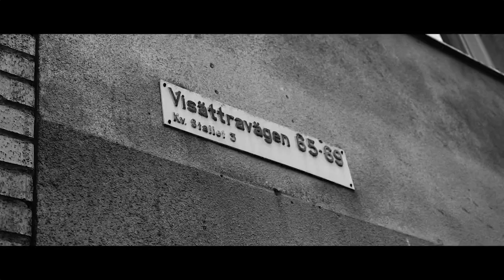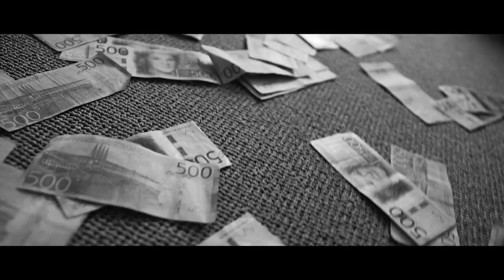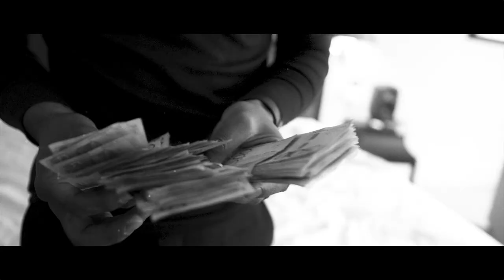Gee Dixon - Je Ne Sais Pas ft. SAMI & Dennis Doff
Directed & Edited by Art by Esse